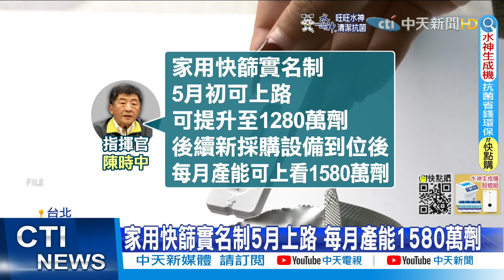【每日必看】快篩實名制5月上路 CDC規劃"每人可買5支"@中天新聞CtiNews @毛球烏托邦MaoUtopia 20220418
現在每日確診人數持續破紀錄達千人以上，對於民眾反應快篩試劑價格昂貴且供不應求，衛福部長陳時中4/18表示快篩實名制最快將於五月上路，朝每人可購5支規劃，每月能產1280萬劑，但現在國內要走向與病毒共存，專家擔憂不止口服藥未到位、加護病房也不夠，將會有一個月的痛苦期，國內醫生酸共存到底爽到誰，館長陳之漢也因為健身房需打三劑、餐飲卻沒規定，開直播嗆難道深蹲比吃飯比較容易確診，要中央拿出科學證明。